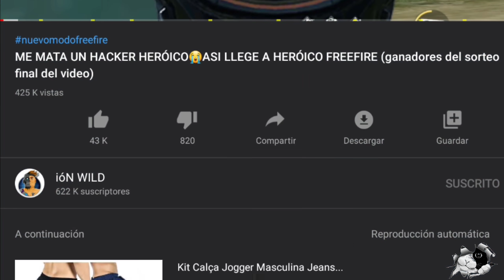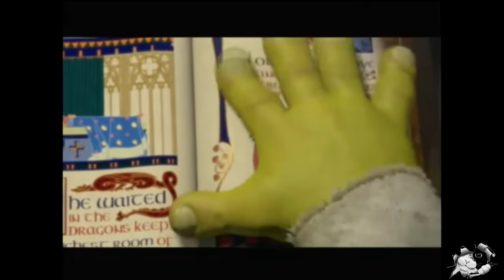ME VOY DE FRE FAI........?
[NCS]
Track: TonyZ - Road So Far